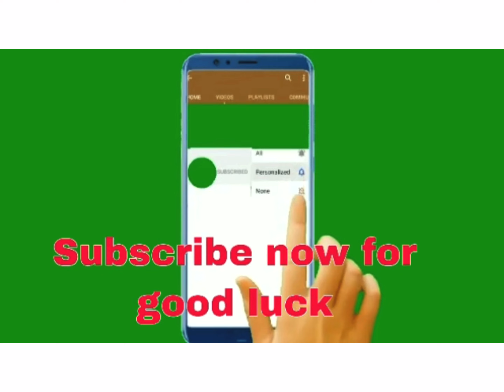SEAWORLD SAN DIEGO ADVENTURE Marcy green vlog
Sea World San Diego Marcy  green Vlog

 Travel, Tips, and preparing delicious food for all tastes and a healthy lifestyle.